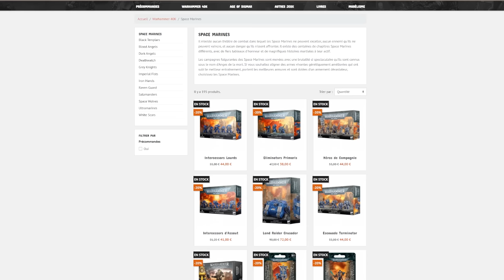Les 5 Faiblesses de la V10 ! [Warhammer 40.000]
Vous pouvez aider le studio en faisant un don sur Tipeee, ca se passe
Et pour faire un don en Live sur Tipeee Stream ca se passe

⚫ My Hobby Place : La gamme Games Workshop et plein d'autres Wargames à -10% -20%
5% de vos commandes reviendront au studio c'est pas beau ca ?

⚪ HOLY : Des boissons pour accompagner tes longues sessions de peinture et parties endiablées, et qui en plus font du bien à ta santé et à ta planète ? 10% de vos commandes reviendront au studio en utilisant ce lien
Utilisez les codes "Lawargameroom5" pour 5 euros de réduction sur la première commande et "Lawargameroom" pour 10 % sur les commandes suivantes

🟢 Torek : Tapis, Décors et Accessoires de jeu fabriqués en France disponibles chez notre partenaire, 10% de vos commandes reviendront au studio en utilisant ce lien

🔵 My Figouz 3D : Impression 3D sur commande et vaste catalogue de proxys et décors avec -10% grâce au code ROOMETTE1024 alors rendez vous
(10% de vos commandes reviendront au studio en utilisant ce code !)

🟤 Wargame Sceneries : Décors 40k et AOS d'une qualité hors normes et produit par deux passionnés français, code promo LWR10 pour avoir -10% sur le panier sur n'importe quel objet physique (donc hors fichiers 3D)